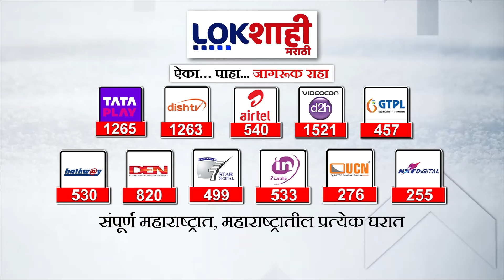Pimpri Chinchwad Hording: घाटकोपरनंतर आता पिंपरीतही होर्डिंग कोसळलं